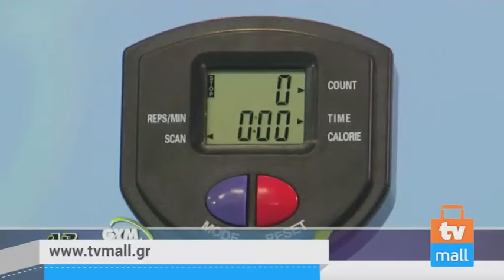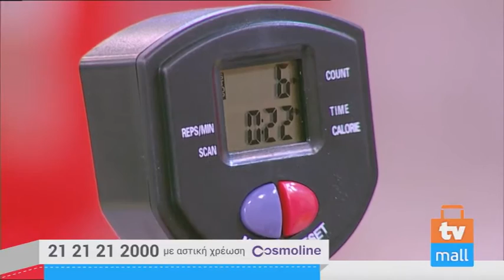TVMALL ΕΚΠΟΜΠΗ 310-19/11/2015